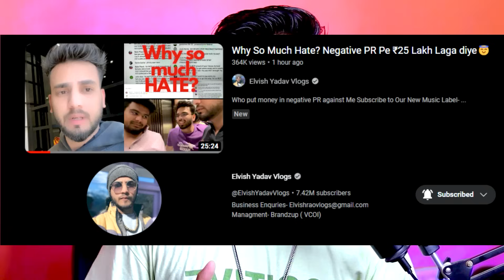Fukra Insaan Reply Elvish Yadav Vlogs On 25 Lakh PR । Elvish Yadav on Fukra Insaan। Abhishek Malhan